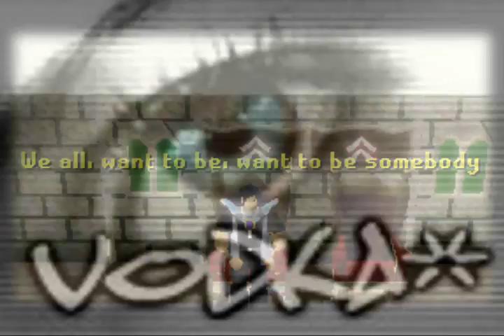[RSMV] Reinventing Your Exit - Underoath [RSMV]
[If you use this credit Overkill769]
Disclamer!
~The song 'Reinventing your Exit' was purchased and has exclusive rights to the copyriht owner, I in no way shape or form profit from the use of the song. Consider this free advertising.

~The Story
This RSMV is actually pieces of a puzzle and then the end puts it all in perspective. It shows a guy who is seeing someone, almost like himself, seeing things that he couldn't believe someone would do; Cheating, killing, and drinking. In the end we realize it all started with a fight, and that as he was walking around he was seeing all the things hes done wrong and tries to fix them.

~The Explination:
For this RSMV i focused more on the story than I did anything else. And i find my self disapointed with the editing and fast paced clips. And for some reason disapointed. But my friends Erik and Alex told me to finish it, so let me know what you think.

~Credit for their inspiration, appropriatly filling the line;
"we all, want to be, want to be somebody."
(In Order of Appearance) 2:11-2:17
-LuckyBucket
-Clockwerk Productions
-Riy Guy (Ancient Tales)
-Three Addicted Brothers
-Vodka (Nebulass)
-Bogiga
-TehNoobShow (tehnoobworld)
-A1chrisryan1a
-Shysteph
-N64kid

~Honors
November 28th 2008:
#93 - Most Responded (Today) - Gaming
November 29th 2008: